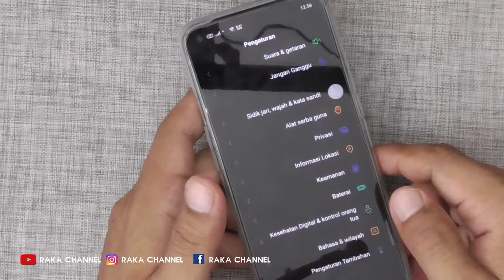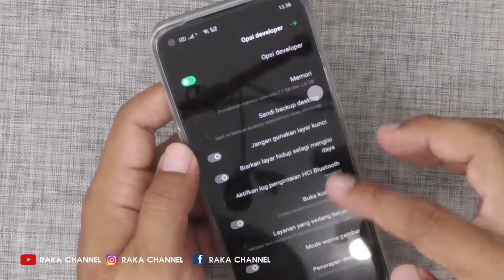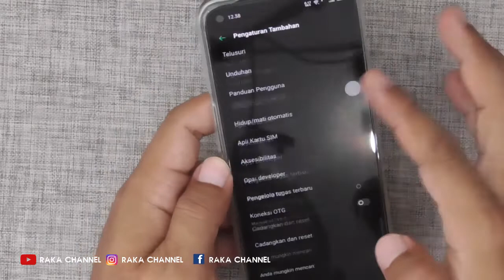Cara Mengatasi Tata Letak Tampilan Android Oppo A33 2020 Terbalik ColorOS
Cara Mengatasi Tata Letak Tampilan Android Oppo A33 2020 Terbalik ColorOS Terbaru

Anda Bisa Coba Tutorial Ini di :
Oppo A53 / A53s / A54
Oppo A73
Oppo A93
Oppo A72
Oppo A12s
Oppo F17 / F17 Pro
Oppo A32 / Oppo A37f
Oppo A72 5G / A74
Oppo K7x
Oppo A52 / A55 / A37f
Oppo A12
Oppo Ace2
Oppo A31 /A3s / A5s
Oppo Reno4 Lite Oppo A95
Oppo Reno6, Oppo Reno7 Pro OPPO A96, OPPO Reno7, OPPO A55, OPPO A76, OPPO A95